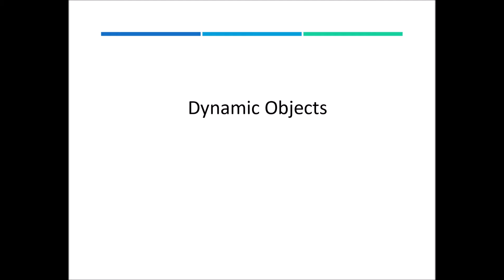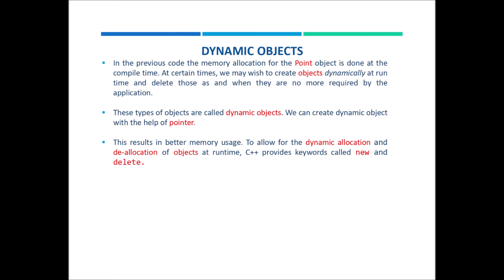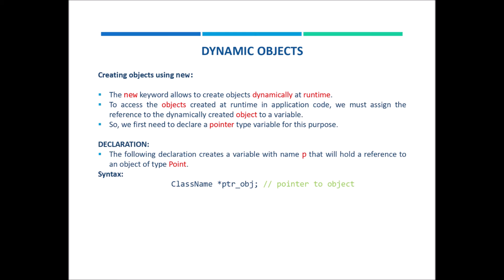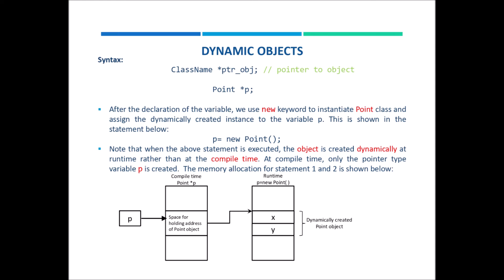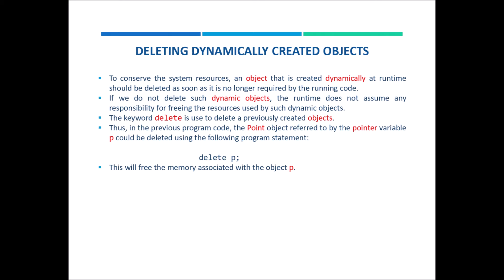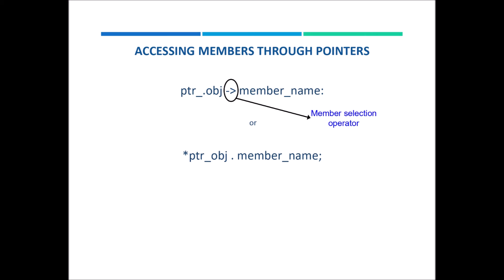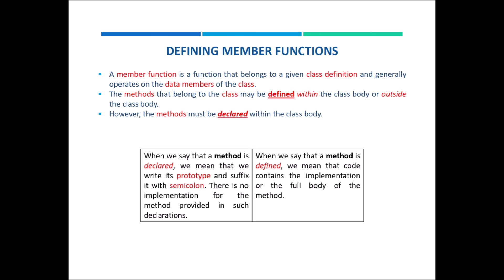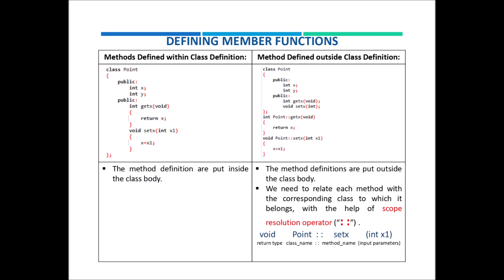Lecture 06: Dynamic objects in C++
This video explains the concept of dynamic object in C++